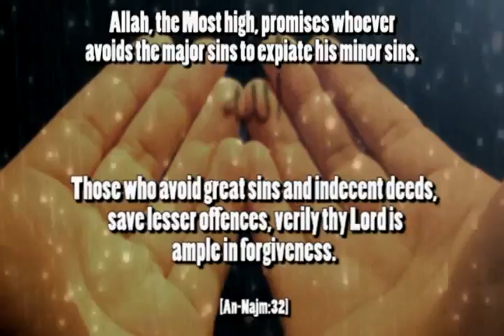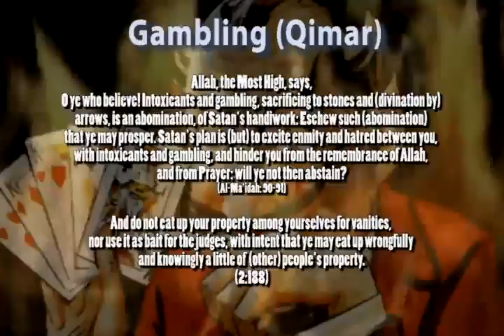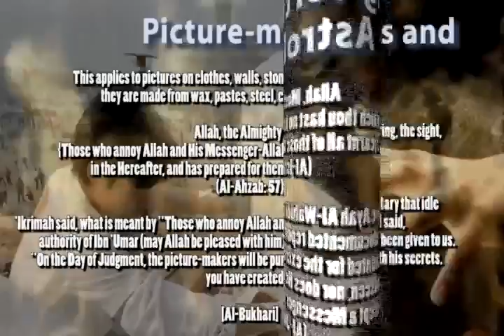The Major Sins in Islam - Every Muslim Should Avoid These Sins - Talash Peace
Allah promises to those who avoid the major sins to expiate his minor sins.

[Those who avoid great sins and indecent deeds, save lessor offenses, verily thy lord is ample in forgiveness] [An Najm - Ayat 32]